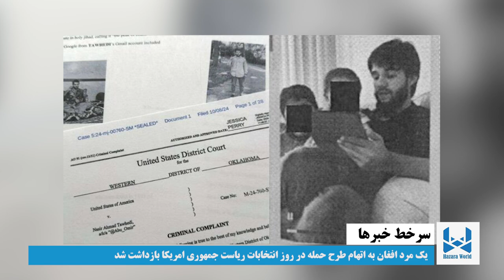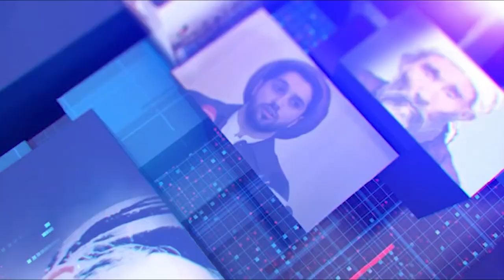Hazara World 6pm News 9 October خبرهای ساعت۶ هزاره ورلد ۱۸ میزان ۱۴۰۳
• دو مهاجر افغان به اتهام تجاوز جنسی به یک دختر آلمانی محاکمه می‌شوند
• یک مرد افغان به اتهام طرح حمله در روز انتخابات ریاست جمهوری امریکا بازداشت شد
• طالبان یک جاسوس پاکستان را بازداشت کرده‌است
• دو تن در پی تیراندازی پولیس پاکستان بر کاروان جنبش تحفظ پشتون‌ها کشته شدند
• وزارت خارجه امریکا: طالبان را به‌عنوان یک سازمان تروریستی می‌شناسیم
• روایت هیلاری کلینتون از سقوط؛ 'امریکا به وعده‌هایش در قبال زنان افغانستان عمل نکرد'